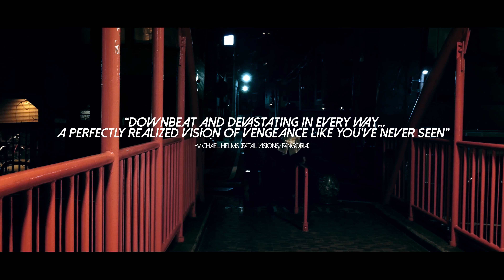The Viper's Hex Official Trailer (2018)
The Official Trailer for Black Forest Films - The Viper's Hex.